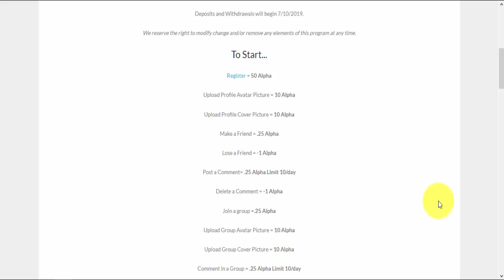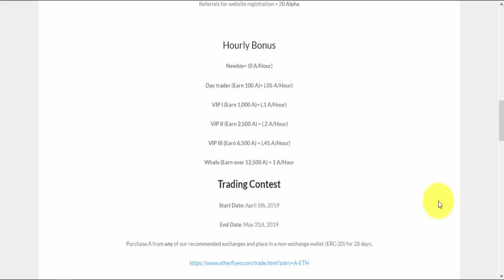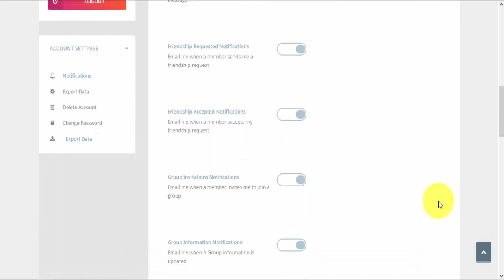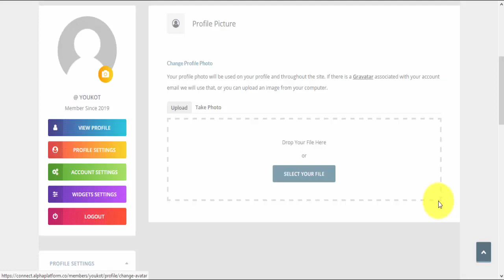Airdrop Alpha العملة متواجدة على سوق coinmarketcap ربح 60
الإيردروبات التي في الشرح

myetherwallet
,ico,
coinmarketcap,
coinpayment,
eth,
bitcoin,
litecoin,
airdrop,
binance,
yobit,
doge,
btc,
bot,
,إربح مجانا,
,free ltc
,free btc
,عملات مجانية
الربح,
,إستراتيجية,إردروب
شرح البيتكوين

,شرح
,محفضة
,الإستتمار,
الربح من الانترنت من خلال مشاهده الفيديوهات صادق 100  ربح حقيقي
, كيفية الربح من الانترنت بسهولة وسرعة, كيفية الربح من الانترنت 2020,
,2020,
, موقع ربح المال, موقع لربح المال,
الربح من الانترنت بدون رأس مال,
 ربح المال,
 شرح موقع ربح المال,